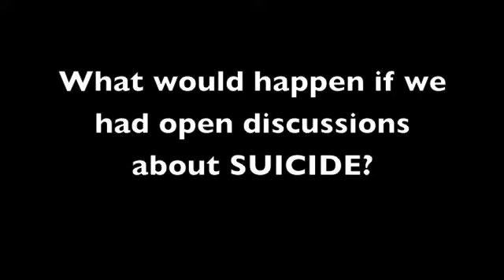SuicideTALK with Crisis Center of Tampa Bay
The Crisis Center of Tampa Bay is shattering the secrecy of suicide during Suicide Prevention Month in September. Join us at upcoming SuicideTALK workshops, designed to help make our community aware that something can be done to prevent suicide.